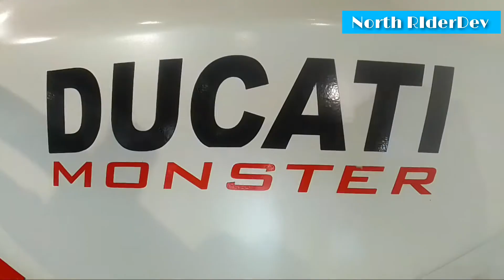secend hand SUPER bike in siliguri || hakiro motors siliguri superbike siliguri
secend hand SUPER bike in siliguri

 hakiro motors siliguri
 milestone .2nd mile . checkpost .
 opsrt  bhakhtinagar  police station
 siliguri
 west bengal  734001
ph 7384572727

used bike